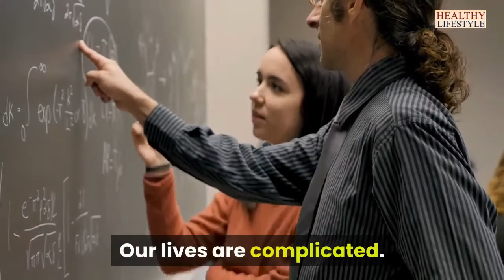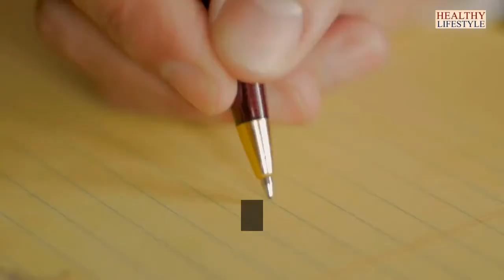Can Smoking One Cigarette Cause Cancer This question?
For a very long time, it has been said that smoking is dangerous to your health, Doctors say that quitting smoking  is better for your health. This video is about how to stop smoking cigarettes  and other dangerous substances. Learn how to quit smoking tips.